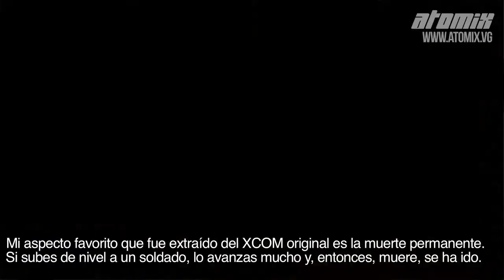Brian Roundy nos habla sobre Xcom: Enemy Unknown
UFO: Enemy Unknown forma parte de los recuerdos más entrañables de una generación de jugadores en PC. Los juegos de estrategia por turnos tal vez encontraron en este juego a uno de sus exponentes más altos. El ajedrez está constreñido en una retícula de 64 espacios; sin embargo, títulos como el primer XCOM desarrollaron un sistema de juego en espacios más complejos. 2K Games ha encargado a Firaxis Games, los genios detrás de la serie Civilization, recuperar el espíritu del título original para las nuevas generaciones (y consolas).